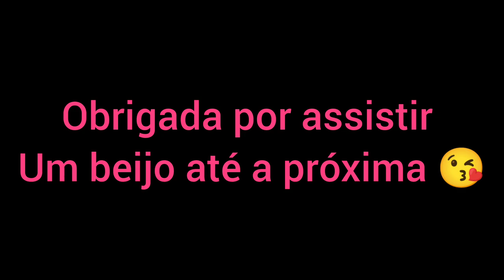Um dia comigo/ rotina || ANA PAULA CARVALHO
Olá pessoal

Se você ficou curioso para conferir assistir o vídeo.
➜Vídeos novos : SEGUNDA,  QUARTA e SEXTA!
ATIVEM O 🔔 de notificações!

Curta 👍
Comenta 😃
Maratona o meu canal

Um beijo e fique com Deus e até a próxima.